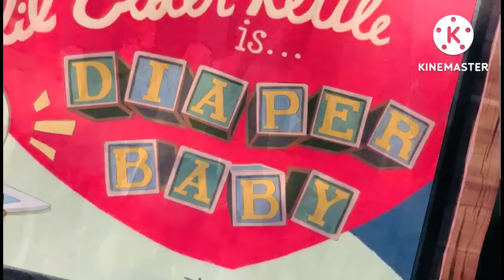cuphead show elder kettle's backstory (finnish)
elder kettle's backstory